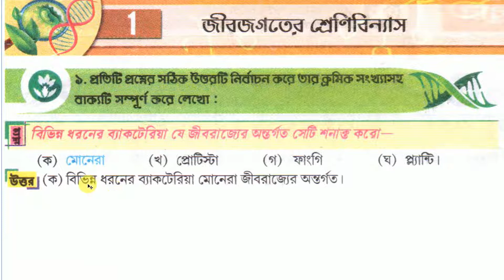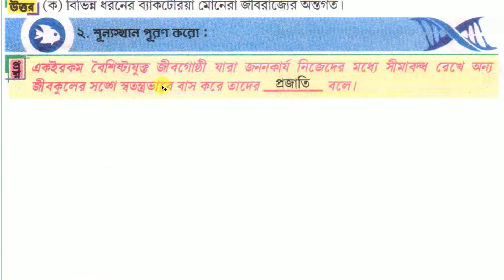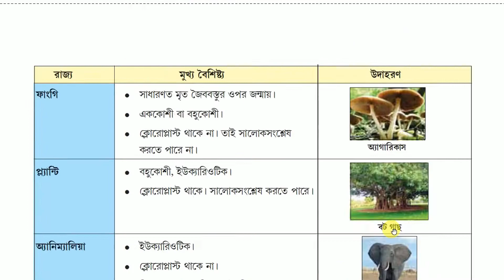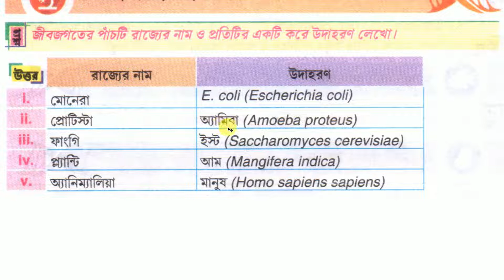class 9 শিখন সেতু (জীবনবিজ্ঞান) প্রথম অধ্যায় প্রশ্নোত্তর পর্ব / class 9 Shikhan setu Life Science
আজকে আমি ক্লাস -9 এর শিখন-সেতু বইটির জীবনবিজ্ঞান বিষয়ের প্রথম অধ্যায়টির নমুনা প্রশ্নগুলোর উত্তর বই থেকে দেখিয়ে দিয়ে সমাধান করে দেবো।
এই বইটি তোমরা বিদ্যালয় থেকে পেয়েছ, এটা তোমাদের ১০০ দিনের মধ্যে শেষ করতে হবে। তাই আমি তোমাদের বইটি আলোচনা করে বুঝিয়ে দিলাম, যাতে তোমরা বাড়িতে খুব তারাতারি বইটি শেষ করতে পারো এবং তোমার প্রস্তুটিটাকে আরো এগিয়ে রাখেতে পারো।

তোমরা সবাই ভালো থেকো, সুস্থ থেকো, এটাই কামনা করি। টাটা।

class 9 শিখন সেতু (জীবনবিজ্ঞান) প্রথম অধ্যায় প্রশ্নোত্তর পর্ব,class 9 shikhan setu Life Science,class 9 sikhan setu lifescience chapter 1 question-answer,shikhon setu class 9,pothon setu class 9 history,nobom sranir shikhansetu setu,class nine shikhan setu science,class ix payhan satu lifescience,class 9 pothon setu lifescience 1st chapter, নবম শ্রেণীর পঠন-সেতু জীবনবিজ্ঞান 2022,ক্লাস-9 এর পঠন সেতু ,class 9 new book shikhan setu solved, shikhansetu class 9,class 9 shikhansetu solved,

 Please comment your valuable opinion.